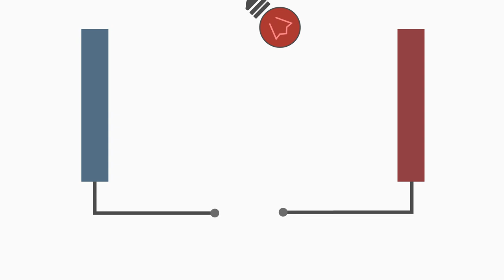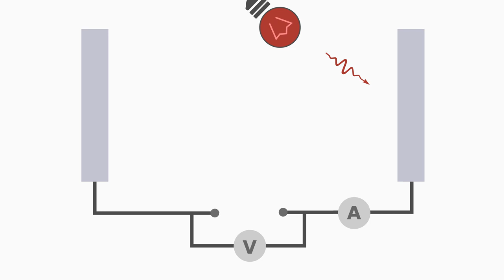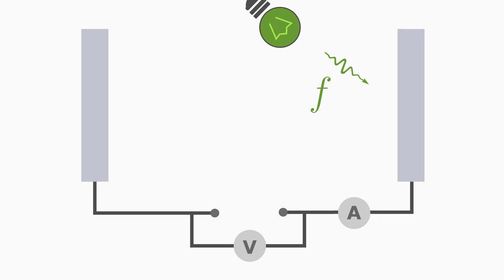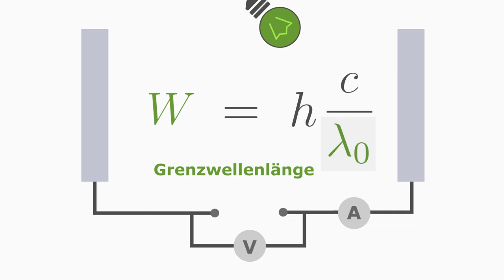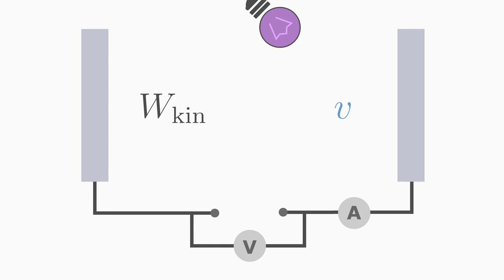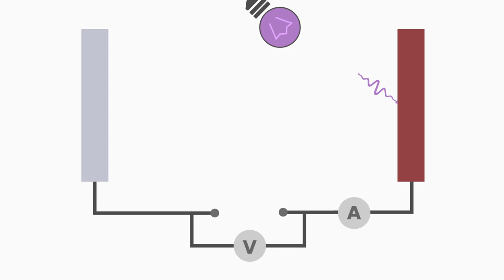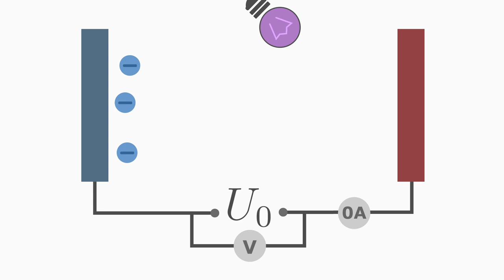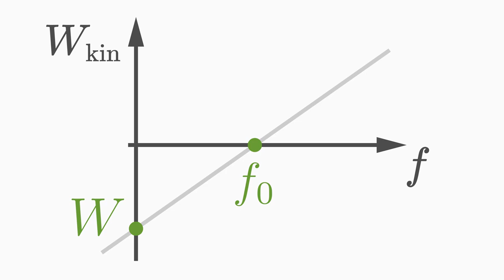Photoeffekt - Elektronen mit Licht herausschlagen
Hier lernst Du schnell alles wichtige über den photoelektrischen Effekt, mit dem du direkt nachweisen kannst, dass das Licht einen Teilchencharakter aufweist. Mehr